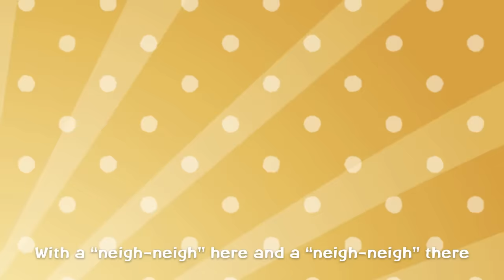Pokémon Nursery Rhymes Collection 3 (60 minutes) | Nursery Rhyme | Kids Song | Pokémon Kids TV​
A compilation of Pokémon Kids TV nursery rhymes!
Let's sing along together!

0:22 London Bridge is Falling Down
2:39 Old MacDonald Had a Farm
5:24 Mary Had a Little Lamb
7:33 Who Took the Chocolate?
9:43 Five Little Monkeys
12:45 Twinkle Twinkle Little Star
14:39 Pokémon Spelling Song (BINGO)
17:22 Scorbunny Dancing
19:42 If You're Happy and You Know It
22:22 Row Row Row Your Boat
24:48 Ten in the Bed
28:22 The Muffin Man
30:55 7 Steps
32:57 Pokémotions
35:47 Walking Walking
37:54 What Color?
41:48 Open Shut Them
44:07 Pokémon Spelling Song 2 (BINGO AGAIN)
46:17 The More We Get Together
49:03 Hickory Dickory Dock
51:32 Pat-a-Cake, Pat-a-Cake, Baker's Man
54:45 The Wheels on the Bus